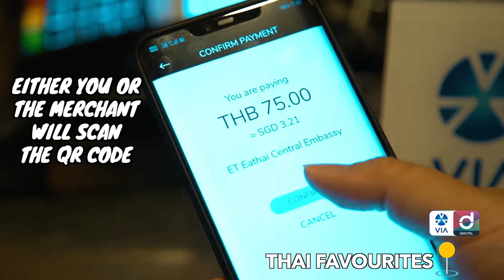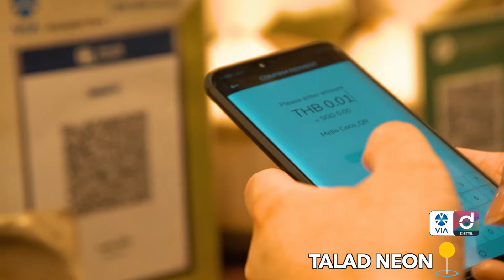Go Cashless in Bangkok VIA SingTel Dash